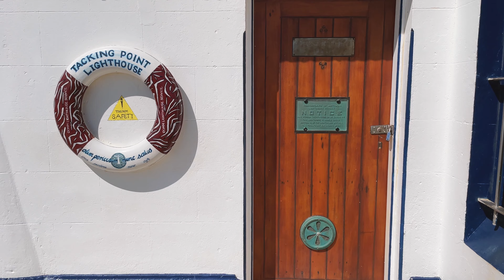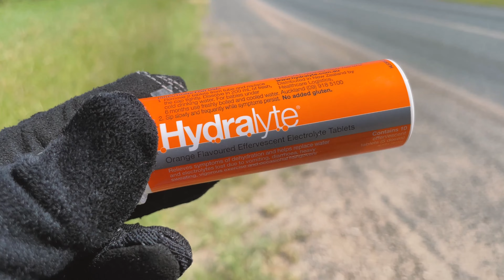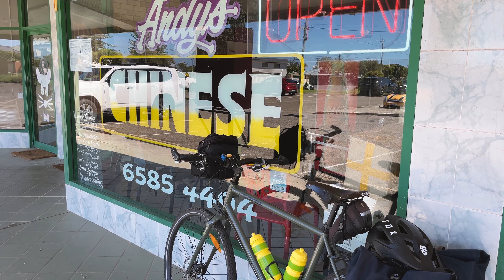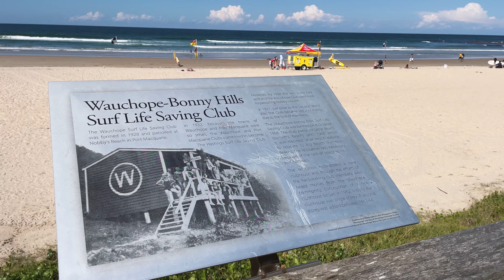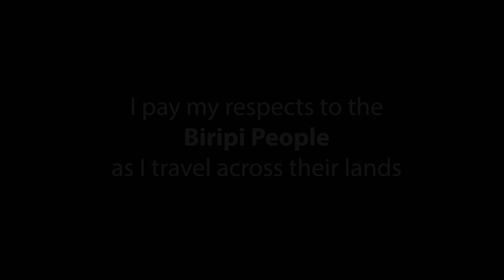Cycling Port Macquarie and the Mid North Coast | 3 Day Cycle Tour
This is a bike ride, I’m going to cycle from Kendall up to Wauchope, out to Port Macquarie then follow the coast down to Laurieton and back around to Kendall over three days.
This mini bike tour will sample an area that I’ve always wanted to explore, but more than that, it will delve in to some of Australia’s early days of colonialism.
First sighted by John Oxley in 1818, Port Macquarie was known to the Biripi people as Guruk.
Due to its isolation from the rest of the colony and impenetrable surrounding bushland, a penal colony was established in 1821 replacing Newcastle as the place of banishment for irredeemable convicts who had committed secondary crimes while in Australia.
The first sixty men to be sent here, came with 38 soldiers and civilian officials. They also had six months of supplies and were carefully selected to have the necessary skills to establish a self-sufficient settlement.
The first camp commandant, Francis Allman was fond of flogging the inmates and the place was known as a living hell.
Port Macquarie's penal settlement lasted ten years until 1830 and had 1500 convicts at its peak in 1825, but once the area opened up to free settlers, the brutish penal colony was closed in favour of Moreton Bay.
Laurieton was known as Peach Orchard until the 1870's when Joseph Laurie moved here with his brothers; Andrew and Alexander. The Laurie brothers had timber interests in the area and started the first mill on January 12th 1876.
A Catalina seaplane carrying entertainer Bob Hope was forced to make an emergency landing on Camden Haven adjacent to Laurieton on 14 August 1944. Bob was returning to Sydney after entertaining troops in Guam.
The local postmaster lent Bob money for his hotel bills after the luggage was jettisoned. An impromptu party was held, and the next day Hope and his entourage travelled by road to Newcastle and flew from there to Sydney. Hope maintained contact with the residents of Laurieton for decades afterwards.